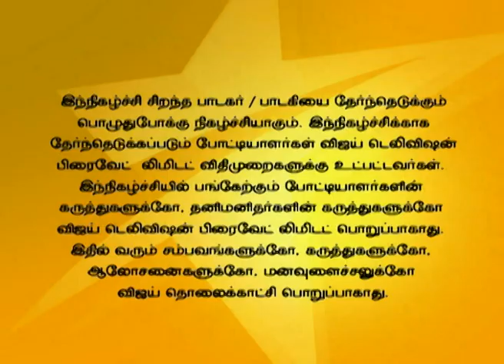Super Singer 08/17/15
Dance Attack Round!
Another season to look for the best singing talent. Playback Singers Usha Uthup, Unnikrishnan and Srinivas are the judges in this episode and the voice trainer is India's leading voice expert Anand Vaidyanathan.